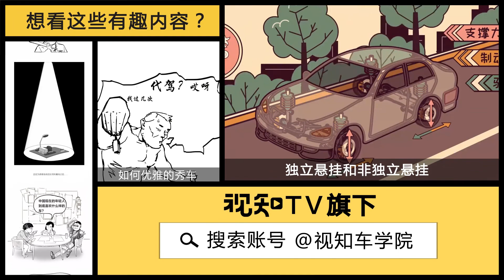【视知车学院】冬季保养，到底要不要换专用的机油防冻液？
【冬季保养，到底要不要换专用的机油防冻液？丨视知车学院】冬天气温低，人冷不光穿秋衣，坐进车里还要把各种取暖设备打开，但是汽车用不用做御寒准备？老司机说要换冬季专用机油防冻液，到底对不对？视知车学院这期来说说正确的冬季保养方法。